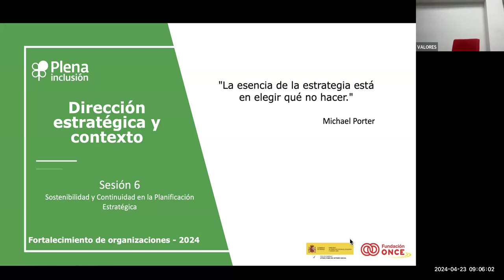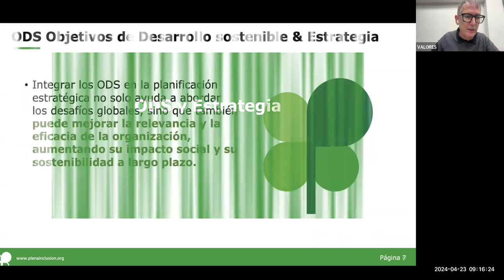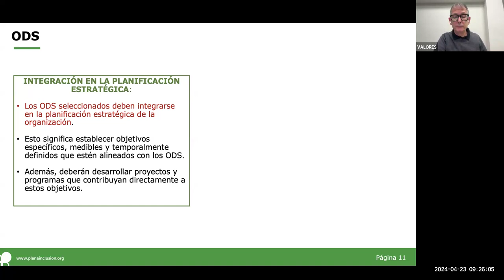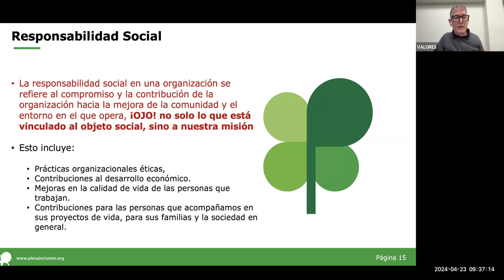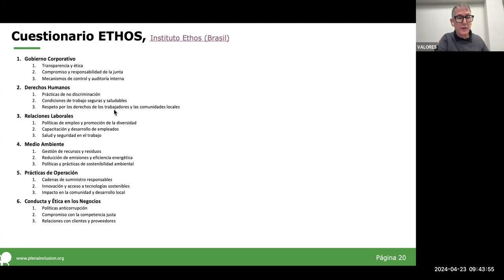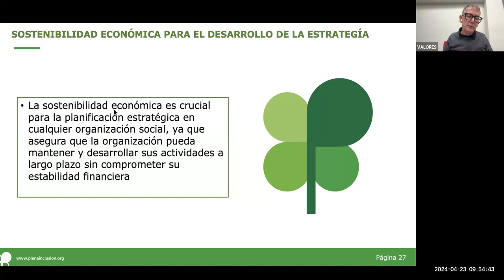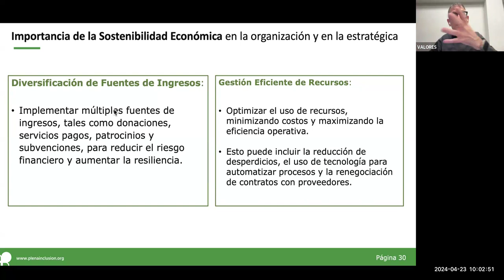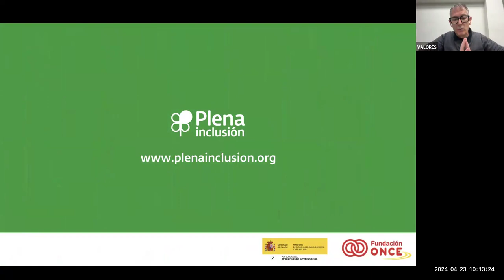Curso Contexto y Planficación Estratégica_Sesión 6_Fortalecimiento| Plena inclusión